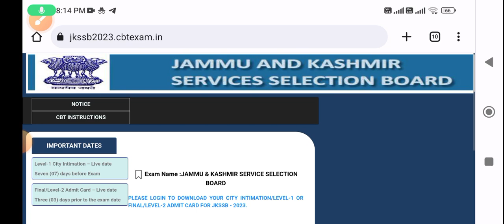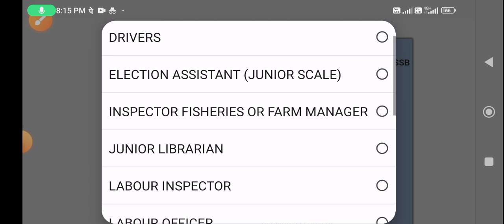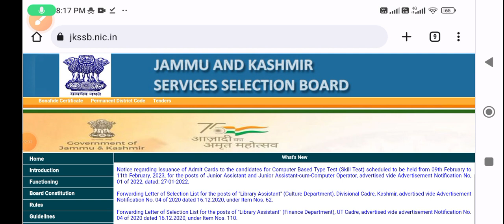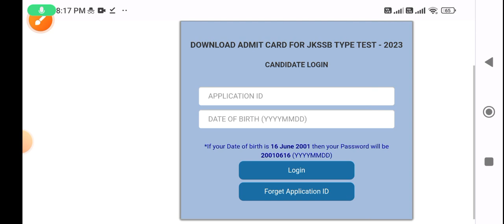JKSSB New Update l Finally New Notification Out l